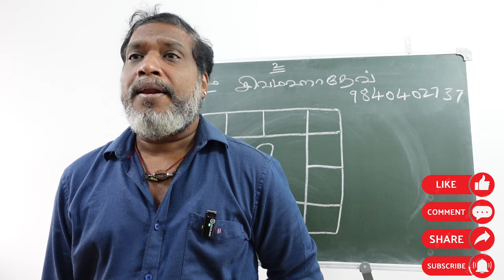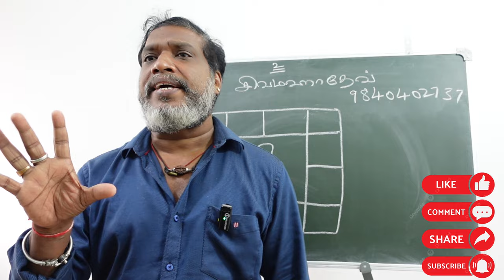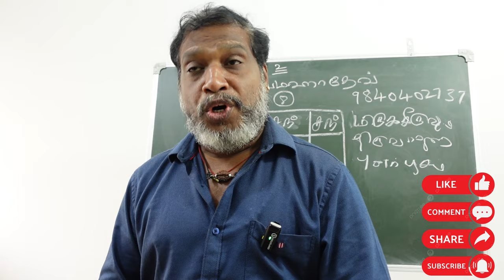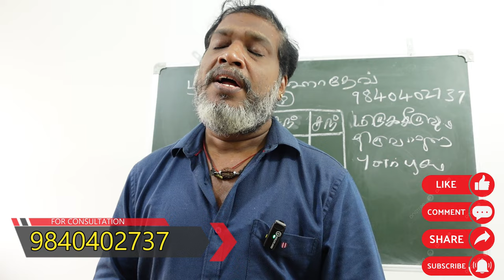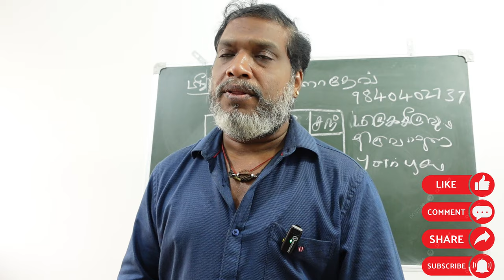ஆயில்யம் நட்சத்திர நாளில் உங்களுக்கு திருமணமா ஜோதிட தகவல்கள் | aayilyam natchathiram | thirumanam